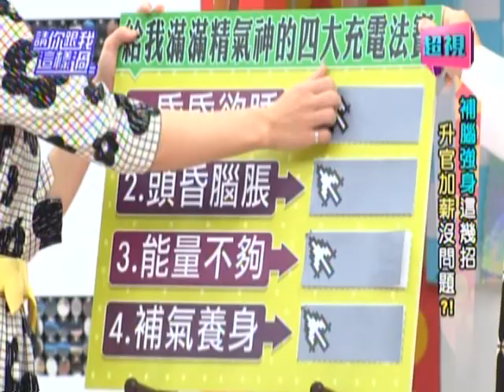0212 超視《請你跟我這樣過》part1/4 身體缺氧 亂補小心闖大禍?!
補腦強身這幾招!升官加薪沒問題?

來賓：張克帆、沈玉琳、甄莉
專家：中醫師陳玫妃、營養師李婉萍、醫藥記者洪素卿

昏昏欲睡靠補氣，補氣的方法有哪些？紅景天有幫助嗎？維他命c、鐵可以避免大腦缺氧嗎？頭昏腦脹要提神、提神食物有哪些？上班族想提神可以按甚麼穴道？能量不夠要補充糖嗎？補氣養身食補有哪些？上班族想要元氣滿滿不斷電有甚麼新方法？補腦強身怎麼做？敬請鎖定超視33頻道每晚八點由侯昌明黃文華主持的「請你跟我這樣過」。